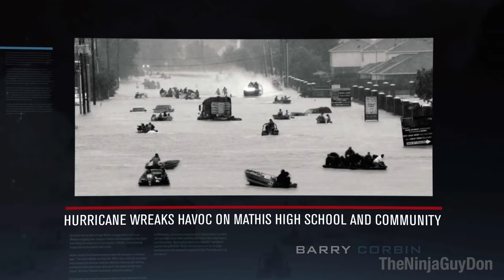MADDEN 19 LONGSHOT 2 [HOMECOMING] FULL Gameplay Walkthrough - No Commentary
This is my full walkthrough of Madden 19 Longshot aka Longshot 2 or Longshot Homecoming. This Madden 19 longshot gameplay full game walkthrough is Madden 19 PC gameplay on ultra settings and is in 1080P @ 60fps. My Madden longshot 2 gameplay walkthrough has no commentary and includes Madden 19 story mode and all gameplay, cut scenes and part 1 until the ending in one longplay part of Madden 19 Longshot story mode. I did a full walkthrough of last year's Madden 18 longshot as well and will link it in the description and comments as well as the playlist for my Longshot walkthrough from madden 19.

Longshot broke new ground for Madden last season. It not only delivered the franchise’s first-ever story mode, but it gave gamers a new way to experience the NFL with an emotional story and engaging characters.

Following last year’s critical acclaim, fans can continue the story of Devin Wade and Colt Cruise in Madden NFL 19. Longshot: Homecoming delivers more depth as these beloved characters continue their personal journeys, on and off the football field.

Players will continue to track Devin Wade and Colt Cruise on their journey following the results of the reality competition that propelled Wade’s football career into the spotlight. In this season of Longshot, Wade starts training camp with the Dallas Cowboys.  Players will control Wade’s story in his quest to prove he belongs in the NFL. Cruise’s story focuses on his attempt to get another chance in the NFL while off the field obligations tear him further away from his dream.

Longshot in Madden 19 also takes its immersive gameplay outside the story mode. Now, you will be able to continue Devin and Colt’s narrative in Madden’s other popular game modes, Connected Franchise and Madden Ultimate Team. See if you can take Devin to Super Bowl glory in Franchise while building the legend of Mathis football as Colt looks to guide his high school to gridiron success.

Plunge into a storyline with immersive gameplay and depth surrounding their favorite sport when you take your football prowess into the Homecoming in Madden 19.